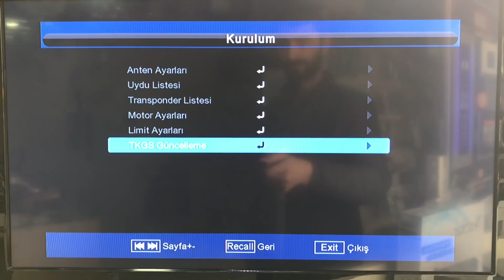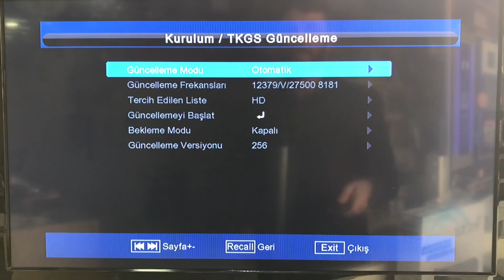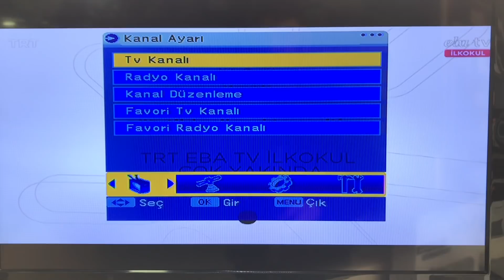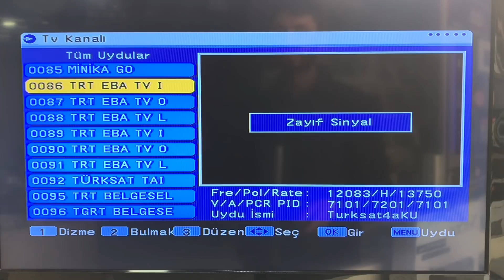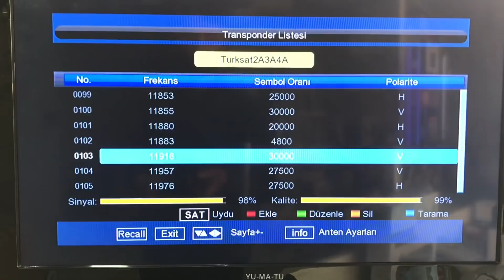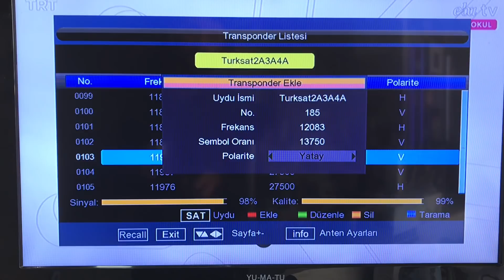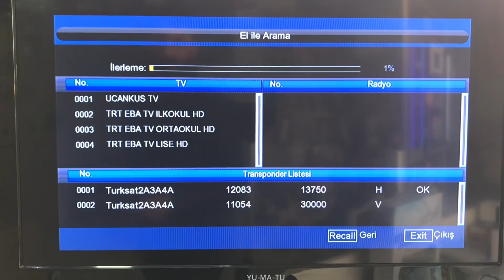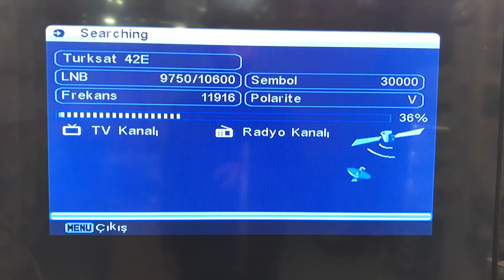TRT EBA TV KANAL AYARLARI NASIL YAPILIR (İlkokul - ortaokul - lise)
Merhaba arkadaşlar; Uzaktan eğitim 23 Mart Pazartesi başlıyor.Tabiki evlerde bulunan televizyonların buna uyumlu hale getirilmesi gerekiyor . Bu videoyu öğrencilerin eğitimden uzak kalmaması için ayrıntılı bir şekilde hazırladım . Uydu cihazlarınızı kolaylıkla yeni frekanslara uyumlu hale getirebilirsiniz.